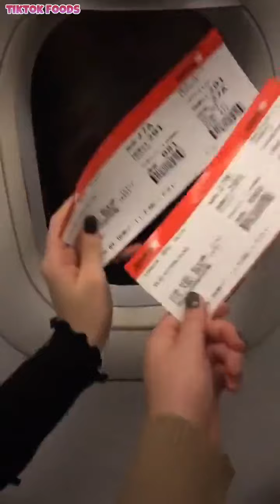#70 TIK TOK FOODS VIDEO COMPILATION US UK | 27th August 2020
TIK TOK FOODS COMPILATION.
- Kiểu kiểu người giờ vẫn chưa dậy ăn sáng là ai
- Gõ @ người đầu tiên xuất hiện sẽ làm KEM hoa quả cho bạn ăn🍉🍇🍒🍓
- Các bạn đi học hết chưa, Gõ @ tag ngay lũ bạn thân vô đây để bắt nó rủ đi ăn
- Chắc ai đó sẽ thèm
- Gõ @ người đầu tiên xuất hiện, hết dịch sẽ đưa bạn đi ăn
- Chắc ai đó sẽ thèm😋 gõ @ người đầu tiên xuất hiện sẽ đưa bạn đi ăn
- Xin cánh tay của team thích ăn vặt monngonmoingay anuongbatchap tiktokvietnam #
- Gõ @ người đầu tiên xuất hiện sẽ đi cùng bạn
- Ko dậy ăn sáng đi còn nằm xem TikTok
- Sườn
- Có kiểu người giờ vẫn chưa dậy ăn sáng là ai??
- Gõ @ người đầu tiên xuất hiện sẽ bao bạn ăn xúc xích khoai tây chiên
- Gà dán là phải có cocacona nhé 😋
- Có kiểu người giờ vẫn nằm xem TikTok chưa dậy ăn sáng là ai?
- Gõ @  người đầu tiên xuát hiện sẽ đi mỗi ngày cùng bạn
- Gõ @ người đầu tiên xuất hiện sẽ mời bạn ăn KEM🍓🍓
- Có kiểu người giờ vẫn nằm xem TikTik chưa dậy ăn sáng là ai
- Gõ @ người đàu tiên xuất hiện sẽ mời bạn ăn bánh
- Hậu trường mọi ngày hay quay đồ ăn cho các bạn xem đây ạ. 👉 qua @Địa Chỉ Món Ngon ủng hộ kênh thứ 2 nhé